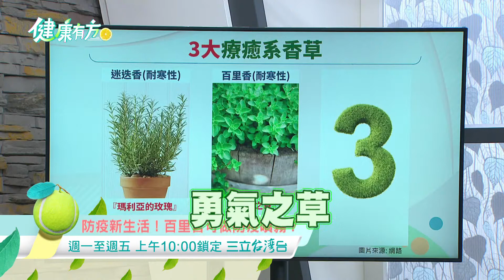精彩搶先看 | 香草療癒DIY！防失智也能防疫？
☛防疫新生活！香草的100種用途
☛香草防疫噴霧這樣做！